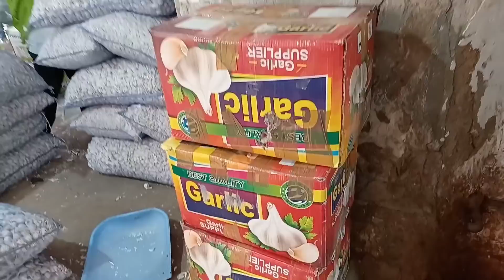18 April 2022 दिल्ली आजादपुर लहसुन के होलसेल भाव delhi garlic market price delhi fruit market